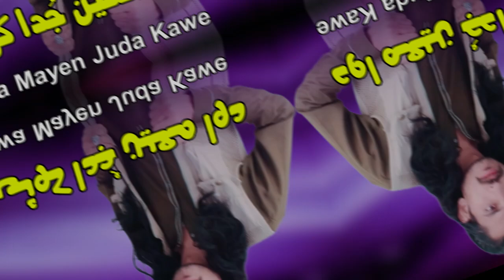Pashto New Songs 2023 | Dwa Mayen Juda Kawe | Waseem Armani